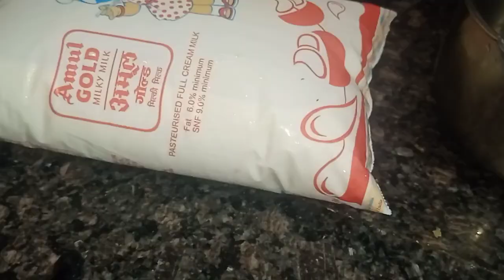घर पर बनाए सूखे दूध की स्वादिष्ट मिठाई | एक किलो दूध से मावा बर्फी || Burfi || How to make burfi....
Ingredients:
1 kg Loki
400 gram mava
800 gram shakkar
garnish ke liye Badam

.जब हल्दीराम का चटपटा नमकीन घर में बनेगा तो बाजार से कभी नहीं लाएंगे | Tasty Namkeen | Masala Peanut

.किचन के कामो को आसान तरीके से करने के सबसे बेहतरीन टिप्स || kitchen tips
.TINDA RECIPE Prepared by My Granny | Stuffed Tinda Recipe | Tinda Fry | Recipes | Veg Village Food

Follow for more amazing recipe. 🤤🤤